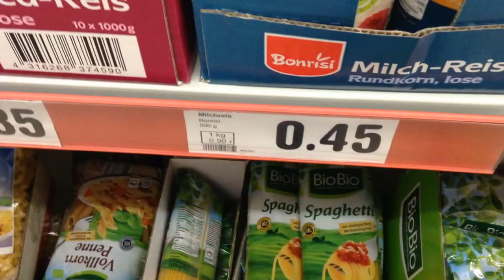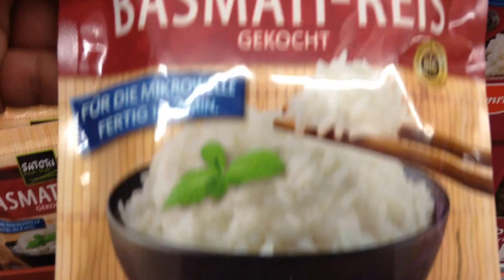Cuánto cuesta el arroz en Alemania?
Para que tengas una idea cuánto cuesta vivir acá,